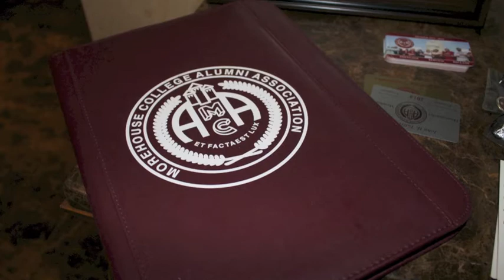VIP: Very Important Professionals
powered by NobleSol Art Group